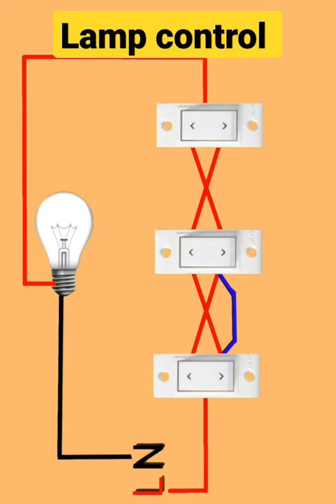One lamp control from three places